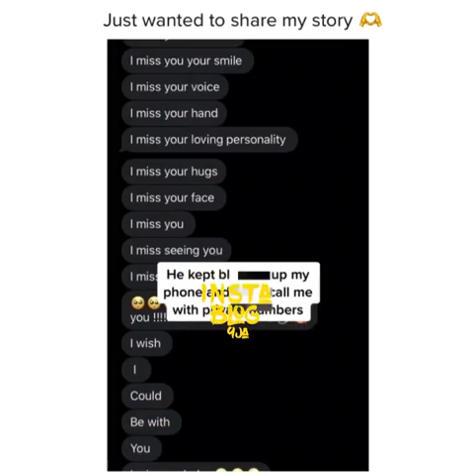How I got back with my fiancé who ch£@ted on me and impr£gnated my cousin — Lady.